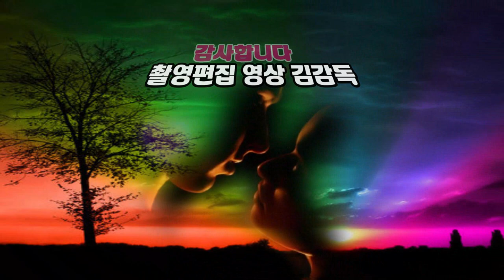고향길/가수 전승희/2021 인동남신년음악회/HIT 엔터테인먼트/영상김감독